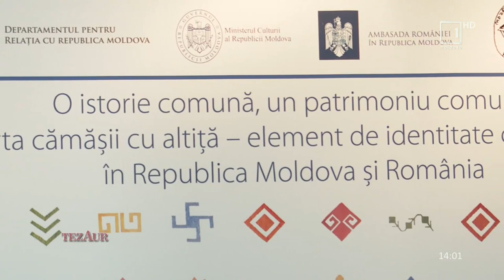Tezaur din 2 octombrie 2022. Arta cămăşii cu altiţă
Arta cămăşii cu altiţă - element de identitate culturală în Republica Moldova și România